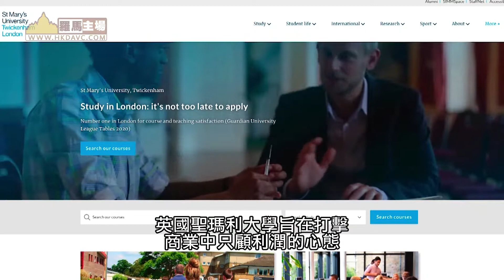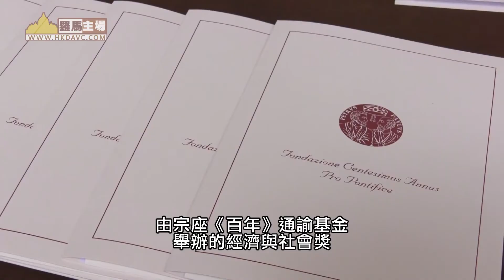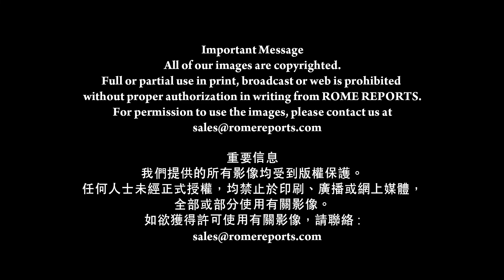英國聖瑪利大學呼籲： 商業不該唯利是圖 卻要為社會謀福利